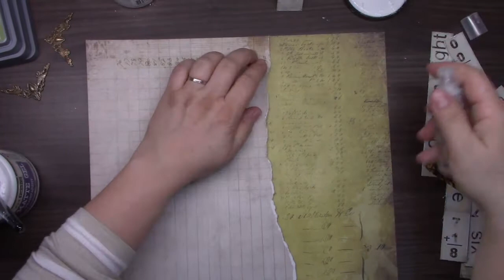Kate demonstrate a clock themed layout using Frantic Stamper Precision Dies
Watch Kate create a collage clock layout